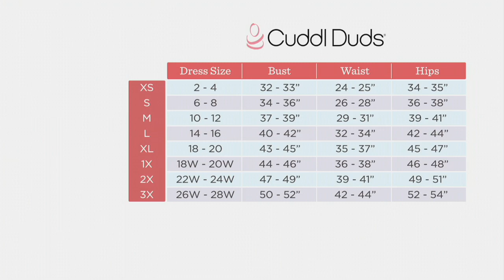Cuddl Duds Comfortwear Long-Sleeve V-Neck Hoodie on QVC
Cuddl Duds Comfortwear Long-Sleeve V-Neck Hoodie

Ah, the hoodie. The ultimate in cozy casualwear, this wonderfully warm style sports a fun foldover henley V-neckline and thumbholes for easy layering. From Cuddl Duds.